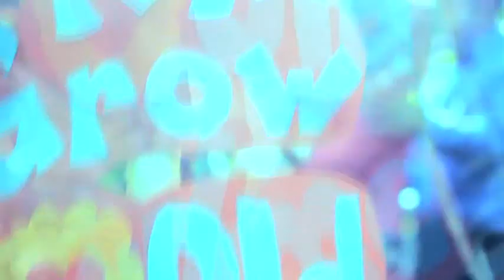Kid & Melody (Best Maranao Wedding)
Take away
What's standing in front of me
I have died every day
I have loved you for a
Thousand years
-Kid & Melody